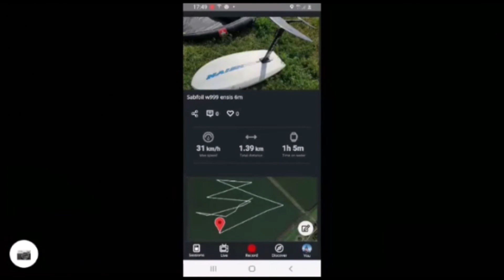Wingfoil session #100 ENSIS 6m Sabfoil W999 plus RELIVE